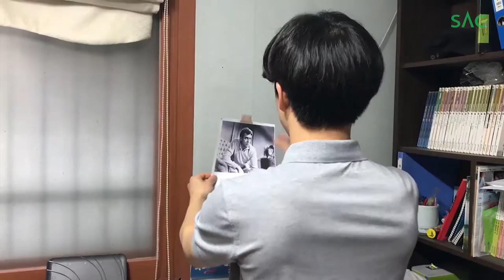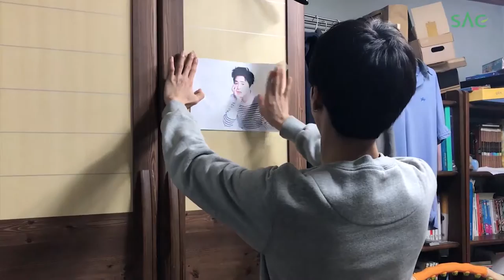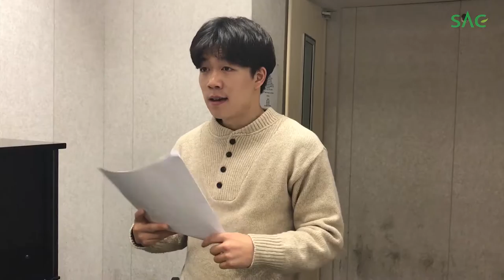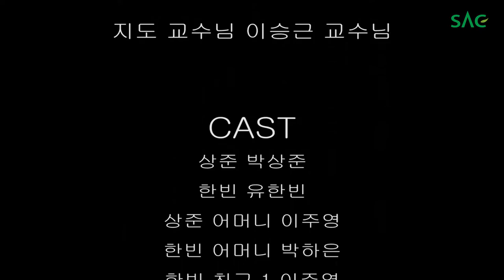[싹튜브] 서울종합예술실용학교 방송영화 1학년 영상제 상영작 Never give up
서울종합예술실용학교 방송영화 1학년 영상제 상영작 Never give up
박상준, 유한빈 주연/각본 이주영 이초아